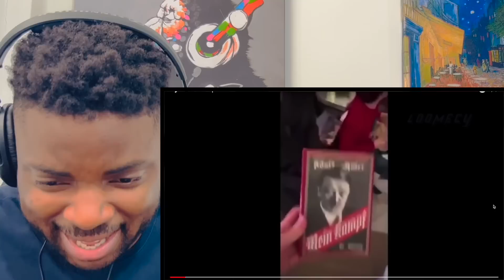🇬🇧BRIT Reacts To PEOPLE DYING INSIDE - IDIOT EDITION!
🇬🇧BRIT Reacts To WATCH PEOPLE DIE INSIDE - IDIOT EDITION!

Hi everyone, I’m Kabir and welcome to another episode of Kabir Considers! In this video I’m Going to React To WATCH PEOPLE DIE INSIDE - IDIOT EDITION!

Kabir Considers
Hornchurch
RM12 9JG
United Kingdom